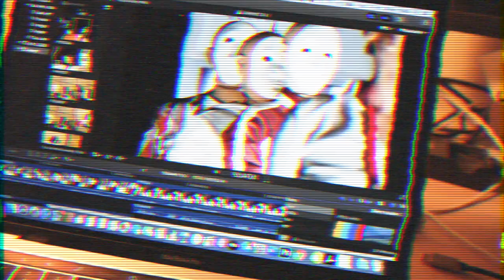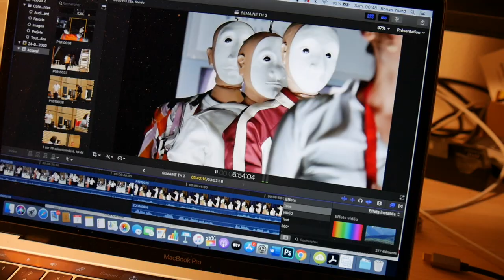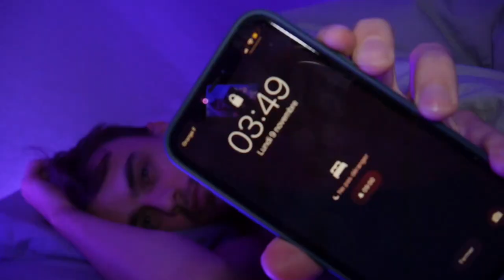RÉPÉTER EN CONFINEMENT, POURQUOI LE THÉÂTRE ? LES DÉMONS DE SAGAZAN [VLOG] | RONAN AU THÉÂTRE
Première semaine du 2ème confinement et j'avoue que je savais pas trop quoi faire dans cette vidéo... Quel intérêt ? Pourquoi continuer ? Pourquoi faire un Vlog sur ma semaine théâtrale alors qu'il n'y a plus de théâtre.

Finalement, j'ai quand même trouvé matière à faire un Vlog ! D'abord en vous emmenant dans les coulisses du Printemps du Machiniste pour le spectacle Les Présomptions de Guillaume Poix qui se jouera en janvier au Mouffetard et pour lequel je suis partenaire ! Vous découvrirez bientôt sur la chaîne un reportage des coulisses.

C'était la triste nouvelle de la semaine, le décés de Jean-Pierre Vincent, des suites du Covid 19, metteur en scène et directeurs de nombreuses institutions comme la Comédie-Française, le TNS ou Nanterre où il avait succédé à Patrice Chéreau.

J'ai parcouru les plateformes pour trouver une captation, j'ai fustigé france télévision qui n'a en replay que des spectacles du théâtre privé, un comble pour le service public. J'ai finalement trouvé sur le site de la Comédie de Valence, le replay de la captation du spectacle Démons de Lars Noren adapté par Lorraine de Sagazan, une petite merveille qui m'a enchanté ma soirée. Lorraine de Sagazan est artiste associée au CDN de Normandie Rouen et au TGP, j'avais adoré son adaptation de Tchekhov, l'absence de Père vu à La MC93 de Bobigny

J'ai fait un live instagram qui m'a replongé dans des grands questionnement, et je vous ai lu un extrait du livre Why Theatre, édité par le NTGent dans la collection des Golden Books

Pourquoi le Théâtre ? Comment aller au théâtre en période de confinement ? Est ce que les théâtres sont ouverts pendant le confinement ? Quand les théâtres vont réouvrir ?

Je sais pas, comme dirait Céline Dion !

La bise,

Ronan

RONAN AU THÉÂTRE est une chaîne youtube consacrée au spectacle vivant (théâtre, danse, performance, comédie musicales…) Je vous emmène avec moi dans les coulisses des théâtres, de la création, avec des vlogs, des interviews d'artistes de metteurs en scène, metteuses en scène, autrices, auteurs, comédiens, comédiennes ! Que voir à Paris et en région, quels spectacles il ne faut pas rater ? J'essaie de vous donner des pistes pour faire le meilleur choix de spectacles. Je ne parle pas de toute l'actualité théâtrale mais seulement des mes coups de coeur, des artistes que j'aime, et de celles et ceux qui ont décidé de me faire confiance en m'offrant quelques minutes, quelques heures de leur vie. J'interviens également en tant que prof, coach, ou jury dans les écoles de théâtre.